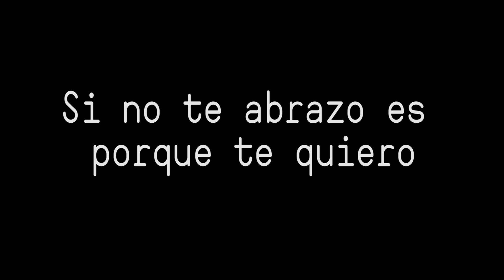Coronavirus. María y los cuidados con Playmobil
María nos invita a cuidarnos